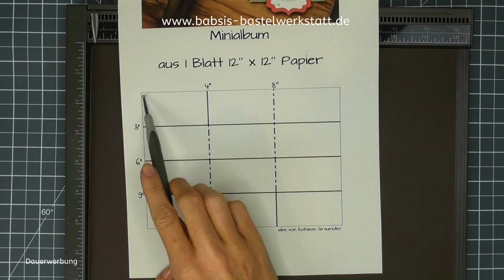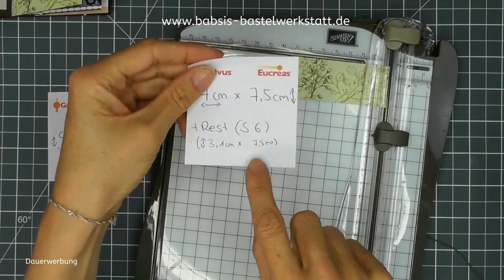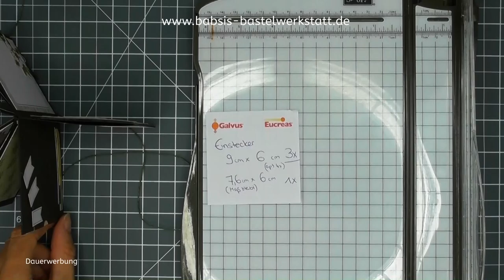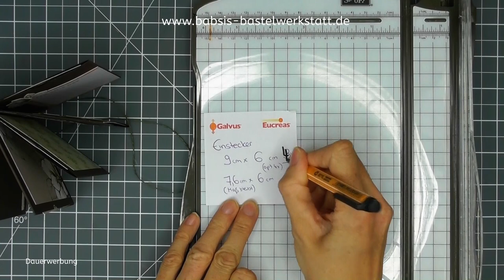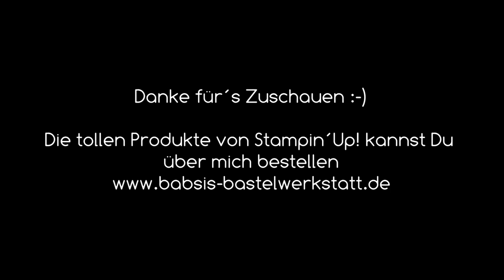Schnelles einfaches Minialbum basteln - One Sheet Wonder - Stampin´Up! - One Page Minialbum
Heute habe ich eine Idee für Dich für ein schnelles und einfaches Minialbum aus nur einem Blatt Papier - ein sogenanntes One Sheet Wonder. Auch super geeignet für Anfänger. Denn dieses Album kannst Du auch basteln ohne viel Bastelausrüstung.

Babsi

Links:

*dünnes Klebeband
*Aufbewahrungsbox für das Kartensortiment

*Adapter für Rekorder und Mikrofon *Speicherkarten